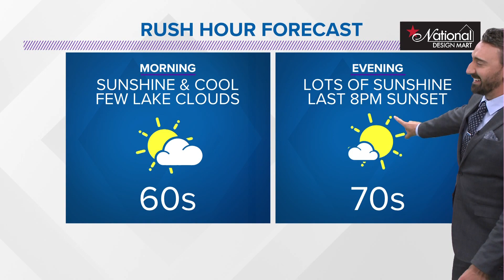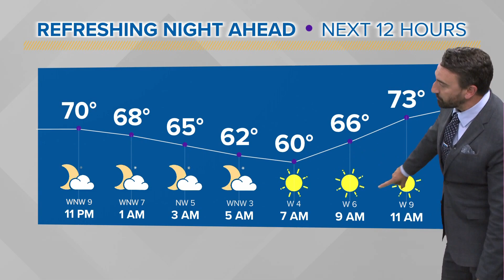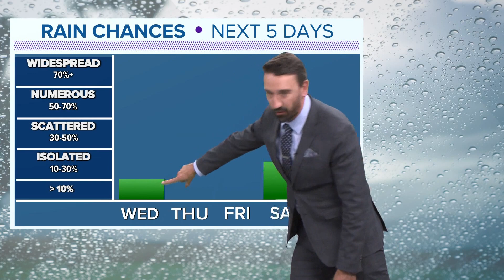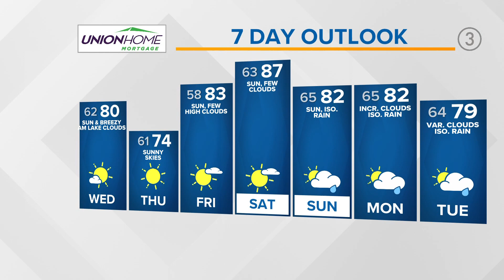Cleveland weather forecast: Drier, more comfortable stretch of weather ahead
Check out your Cleveland weather forecast from 3News Senior Meteorologist Matt Wintz!

Get ready for a beautiful stretch of weather the rest of the week! All thanks to a big blue H coming out of Canada — our friend, high pressure.

Expect lots of sunshine on our Wednesday with a few lingering lake effect clouds. We'll have a breezy day with highs in the upper 70s to near 80. Sunshine will continue Thursday and Friday with passing high clouds. High temps will only reach the mid 70s on Thursday, but will rebound into the low 80s on Friday.